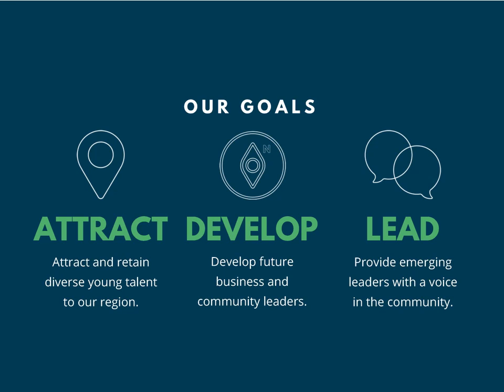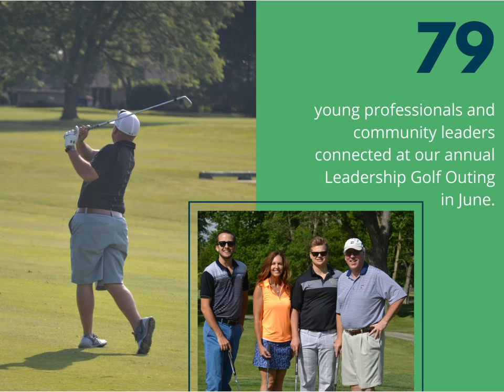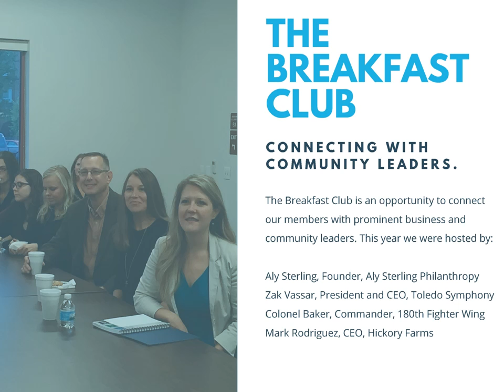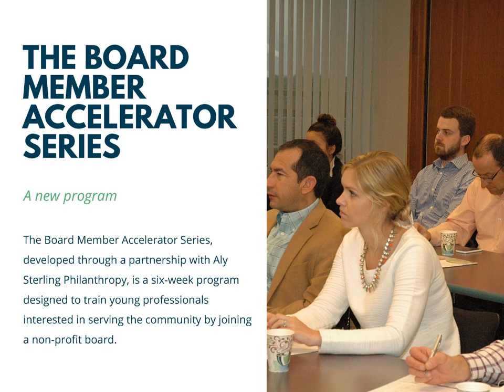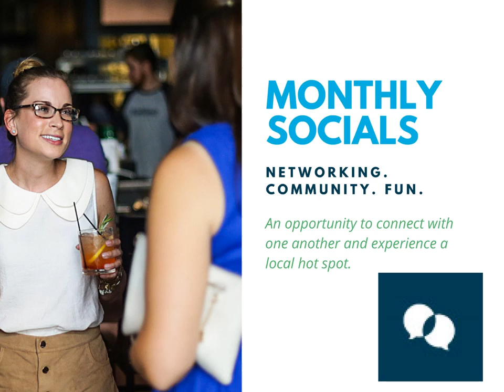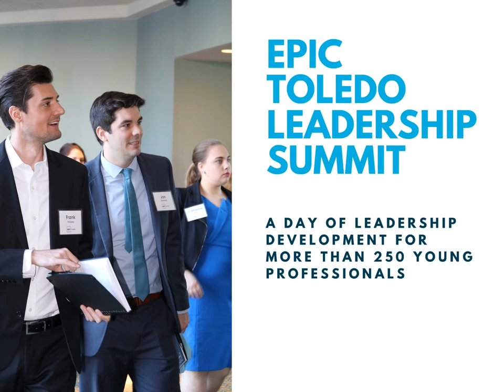2016 Year in Review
EPIC Toledo hosted more than forty events and connected more than 1600 young professionals in the Toledo Region.